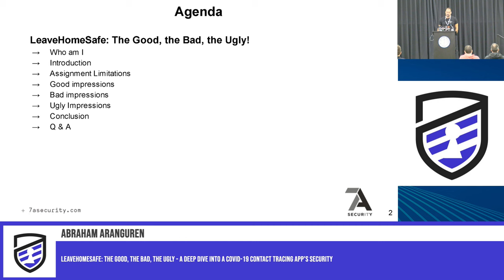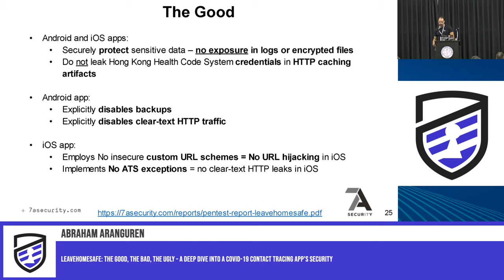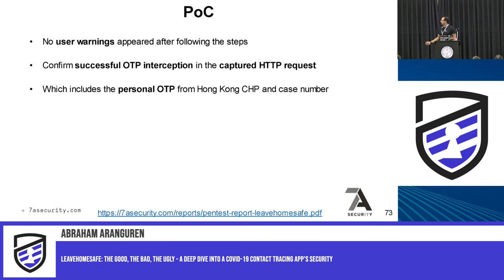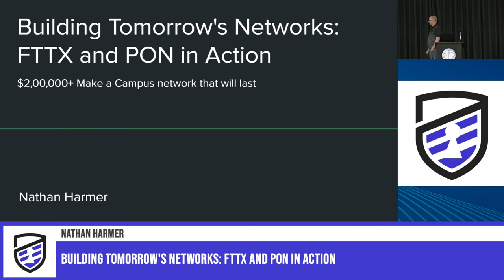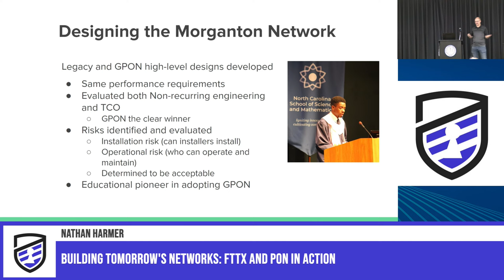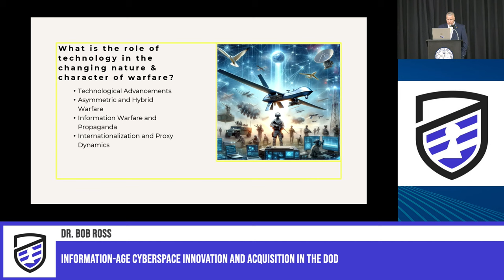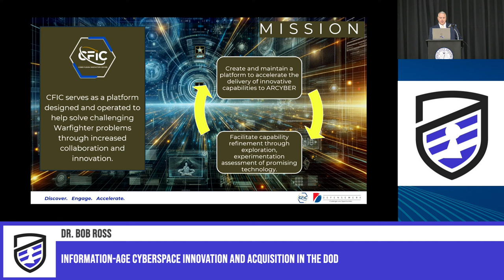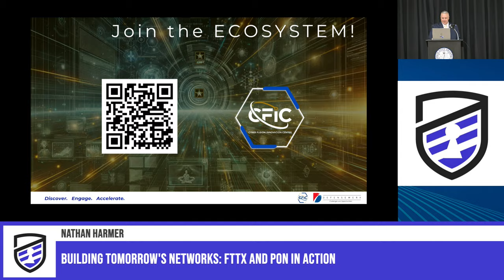DakotaCon 2024 - Track 2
7:21 Abraham Aranguren - LeaveHomeSafe: The Good, The Bad, The Ugly - A Deep Dive Into A COVID-19 Contact Tracing App's Security
1:05:46 Nathan Harmer - Building Tomorrow's Networks: FTTX and PON in Action
1:37:36 Dr. Bob Ross - Information-age Cyberspace Innovation and Acquisition in the DoD
2:31:15 Jessica Gulick - Fusing Esports and Cyber: Innovation for the Cyber Workforce
3:30:52 Vic Norris - Convergence of the Technical and Cognitive in Competition through Conflict
4:36:24 Carlos Alford - TRANSCOM Anywhere (TCA) Cyber Security: Joint Deployment Distribution Enterprise (JDDE)
5:34:20  Joe Christian - Locking Down the Lifecycle: Integrating Security into CI/CD Processes